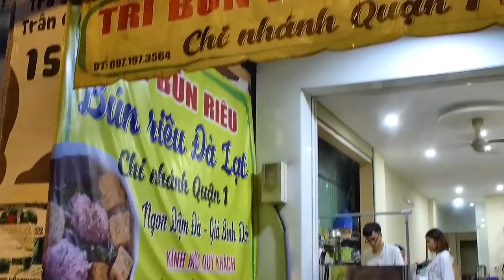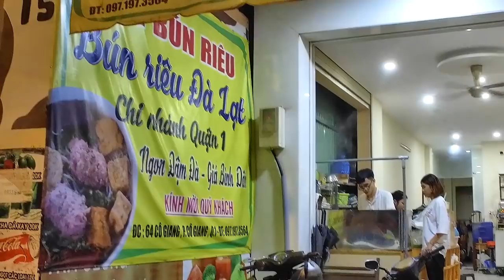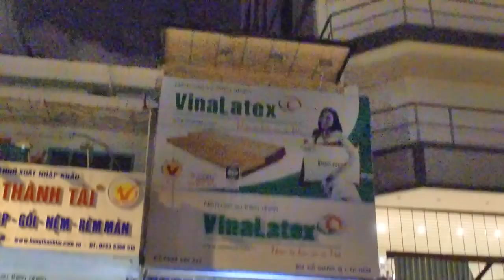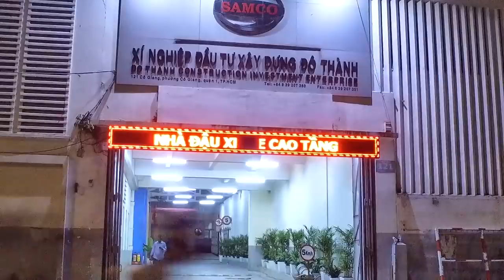Khu Ăn Uống Về Đêm Chợ Cô Giang Quận 1 Sài Gòn (Vắng Lặng Lạ Thường)